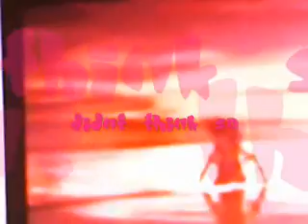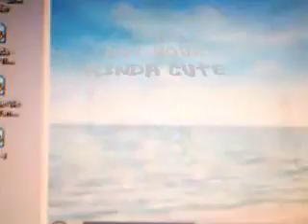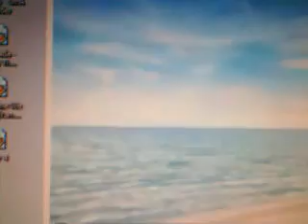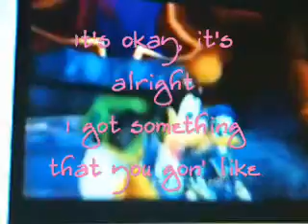soras girl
its about sora and kairi its a lil shaky in the begiing but it gets better